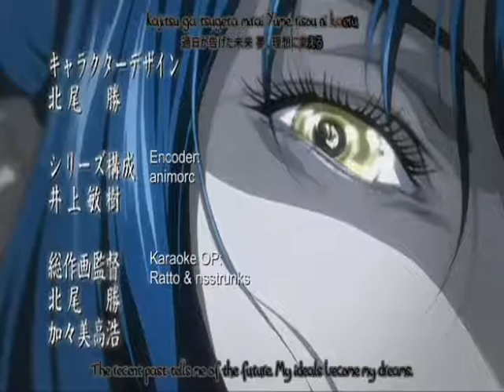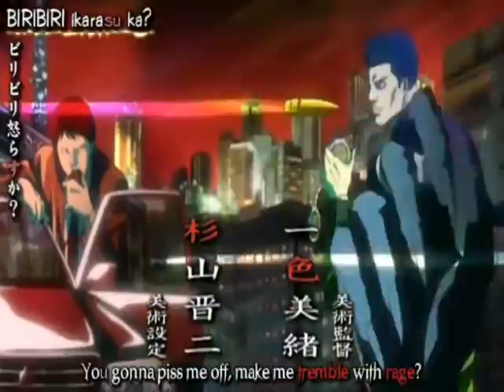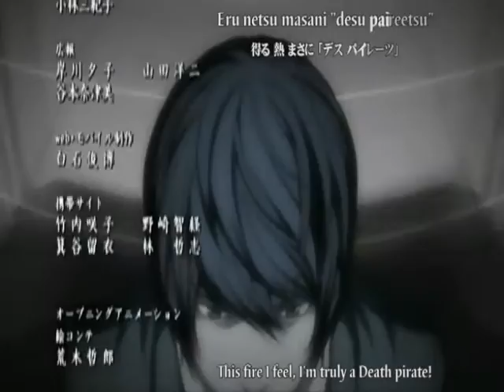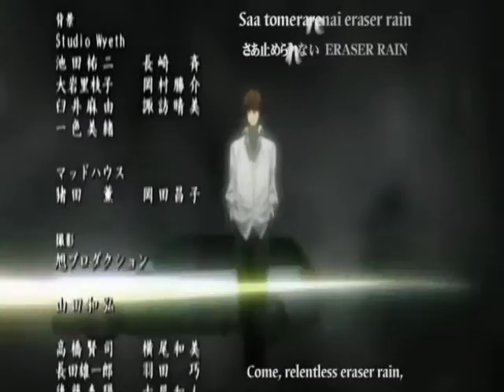Death Note - Blackest Eyes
A Death Note video mostly centered around Yagami Light and his little... craziness...